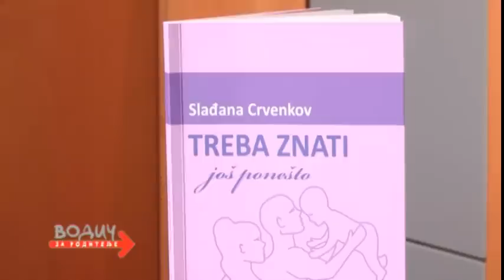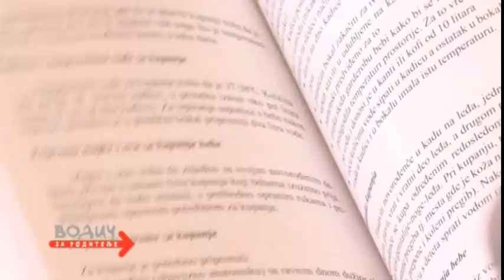Saveti za porodilje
Saveti za porodilje, prilog iz 750. emisije Vodič za roditelje